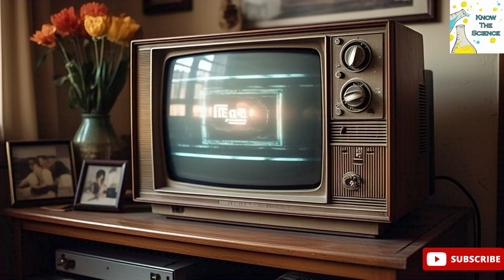when and who invented television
📺 Who Invented Television and When? | The History of TV Explained 🕰️

Ever wondered who invented the television and how it all began? In this video, we take you on a fascinating journey through time to uncover the brilliant minds behind one of the most important inventions of the 20th century — television!

Discover how John Logie Baird stunned the world with the first working TV in 1926, and how Philo Farnsworth revolutionized it with the first fully electronic television in 1927. We'll also touch on the contributions of Vladimir Zworykin and others who helped shape the modern TV we know and love today.

🎬 From mechanical systems to electronic breakthroughs, find out:

Who truly invented television

When television was first demonstrated

The evolution of TV from black-and-white to color

How these early inventions changed entertainment forever